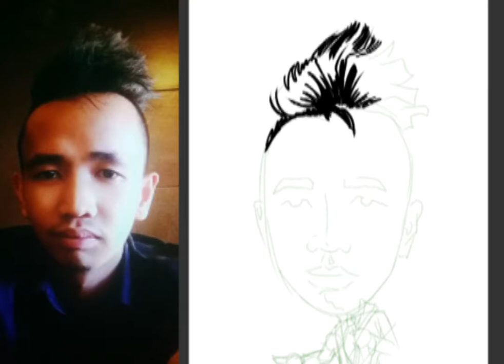Random Quick Caricature at Cafe Will - Artflow App on Galaxy Tab A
Jay is one of the nicest guys working at the cafe that I frequent for their great coffee and free wifi. The place has become like a second office for me the last couple of years as I tend to hang out with all my drawing materials and laptop. Poor artists like me are fortunate to find these kinds of places which offer free wifi even for just a cup of coffee.
A couple days ago I thought I'd get around to drawing some of the hardworking staff for free.
I'm posting this with permission from Jay.